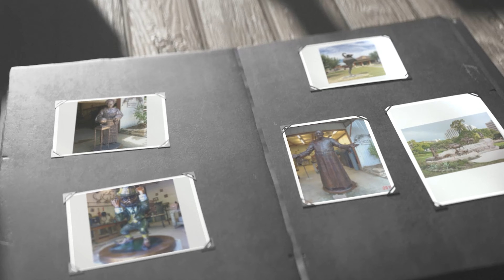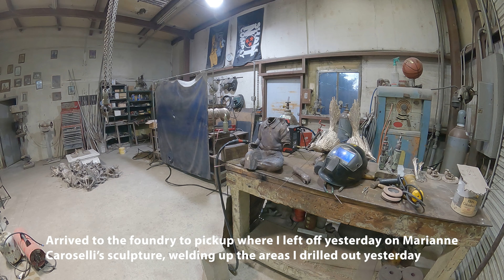Dec. 1, 2023 - Continued work on "Fairy Tales" by Marianne Caroselli, received Mark Pendergrass'..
December 1, 2023 - Continued work on "Fairy Tales" by Marianne Caroselli, received Mark Pendergrass' new sculpture of two life-sized figures to be placed on a bench (which was also sent), and more!